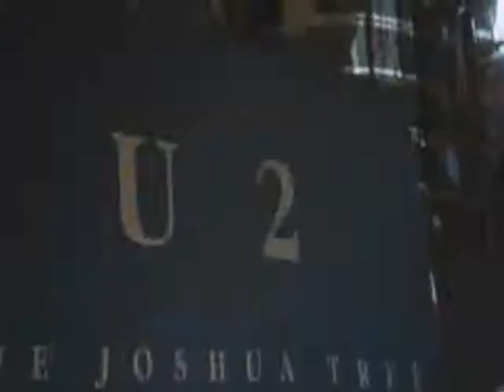Ben Barnes singing On My Own from Killing Bono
On My Own by Ben Barnes (fan video)